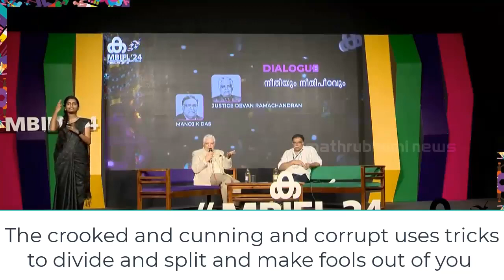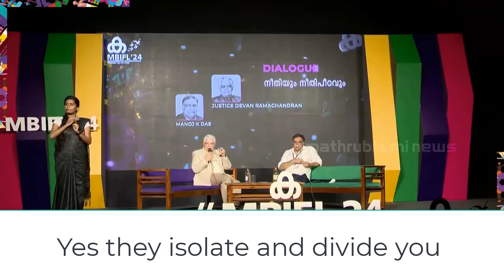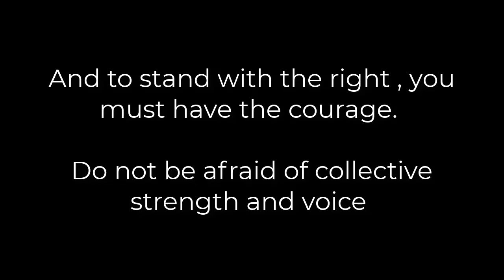Be firm and brave with a Collective voice and be on the right sight